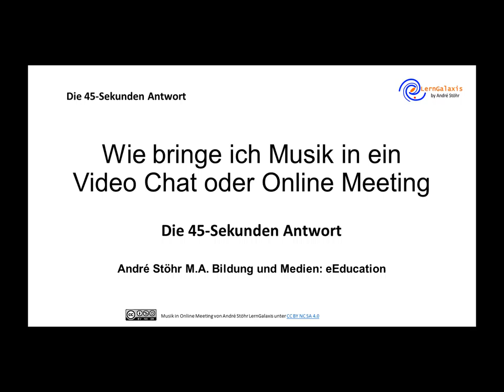Musik in einem Online Meeting (45 Sekunden)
Die 45-Sekunden-Antwort auf die Frage: Wie bringe ich Musik in ein Video Chat oder Online Meeting ohne YouTube zu nutzen?